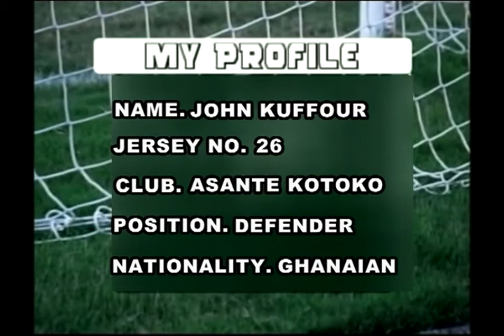John Kuffour Highlights 2012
Central Defender